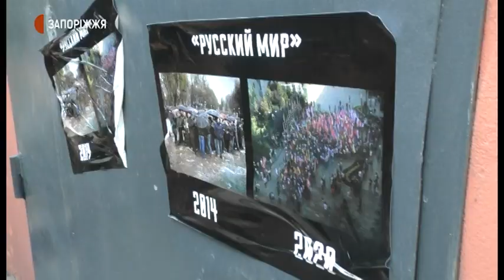Новини - Акція Нацкорпусу - 25.06.2020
Близько 200 представників «Національного корпусу», серед яких були учасники АТО та волонтери, зібрались у Парку Перемоги.